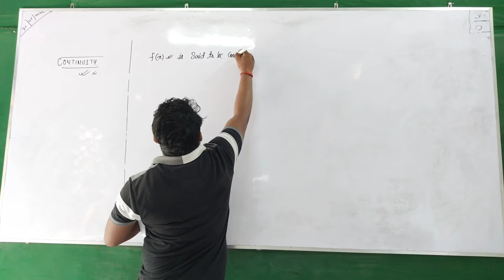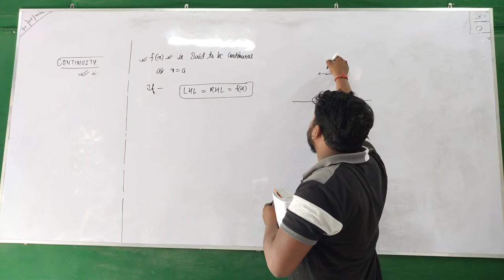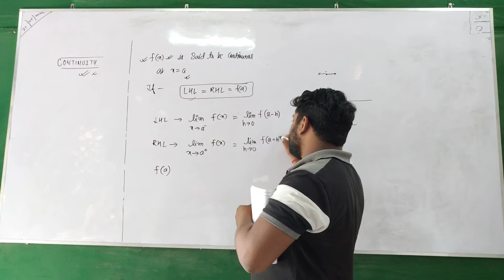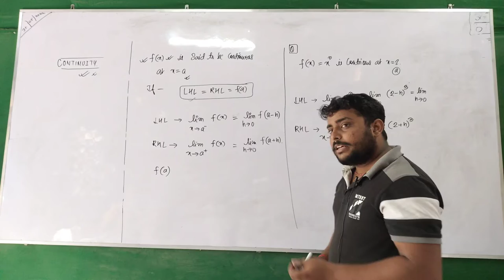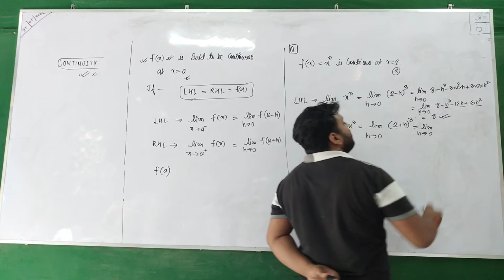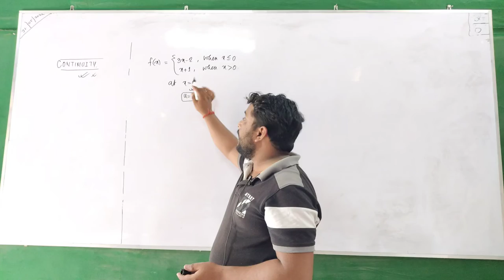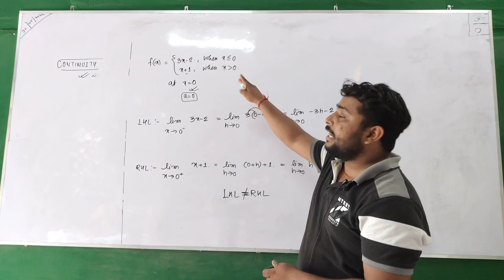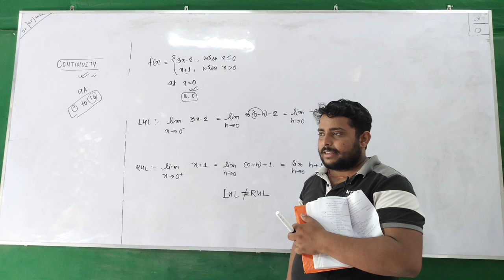Continuity and Differentiability Class 12